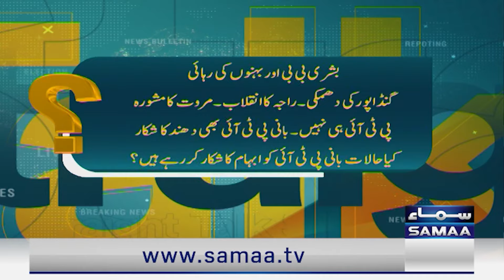Senior Journalist Ayesha Bakhsh Great Analysis on Current Political Crisis in Pakistan Samaa TV